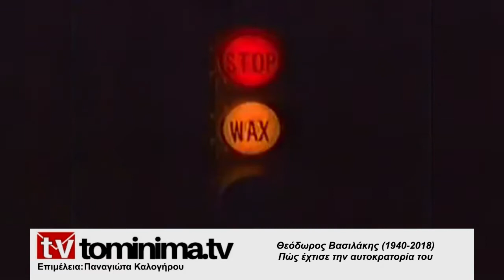Θεόδωρος Βασιλάκης (1940 - 2018) - Πώς έχτισε την αυτοκρατορία του